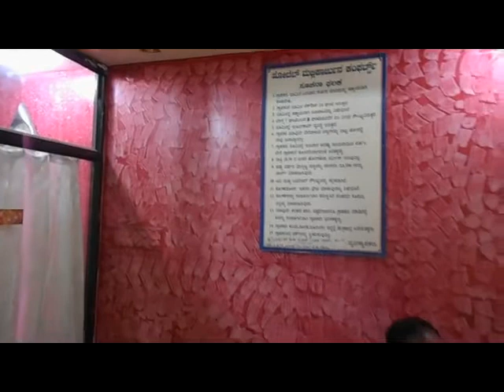Mallikarjuna Comforts, Kadur Lodges